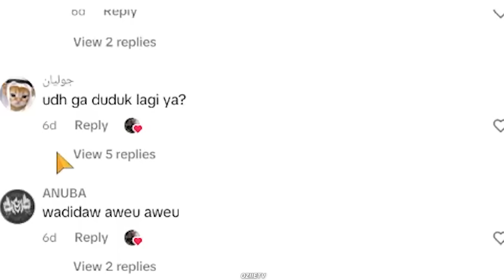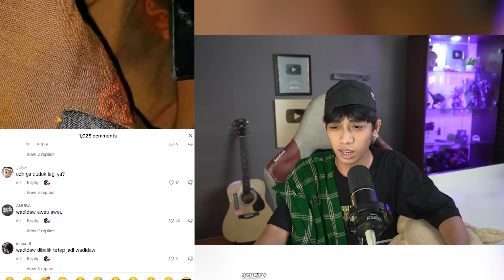CEWE KALO PUTUS PASTI LEBIH KURUS ‼️ INI MAH GIZI BURUK 🤦